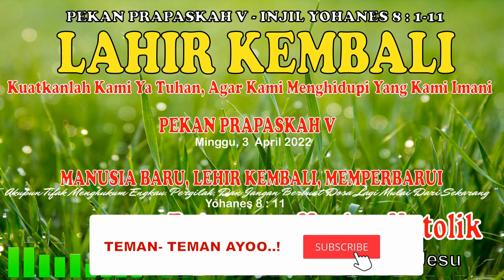RENUNGAN PAGI KATOLIK HARI INI -RENUNGAN HARIAN KATOLIK -LAHIR KEMBALI- 3 APRIL 2022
Doa penuh kuasa katolik hari ini#renungankristen

@SESAWI COR JESU  @Doa Penuh Kuasa  @Cahaya Iman Katolik
@Doa Devosi  @KOMSOS Keuskupan Agung Semarang
@Katolikku Keren  @KATKIT Katekese Sedikit  @Romo Alfons Kolo Channel
@Komsos Katedral Jakarta  @Komsos Gereja Maria Bunda Karmel

PEKAN PRAPASKAH V
LAHIR KEMBALI

INJIL YOHANES  8 : 1 - 11

YANG GELAP DIBERIKAN TERANG YANG BUNTU DIBERIKAN JALAN..!

ALBUM RENUNGAN HARIAN | RENUNGAN HARIAN KATOLIK HARI INI | RENUNGAN PAGI KATOLIK

CHANEL INI BERISI :
CAHAYA IMAN KATOLIK
OASE ROHANI KATOLIK HARI INI RENUNGAN PAGI KATOLIK HARI INI RENUNGAN HARIAN KATOLIK HARI INI   APA ITU KASIH RENUNGAN MALAM KATOLIK HARI INI RENUNGAN HARI INI SUARA INJIL RENUNGAN HARIAN KATOLIK HARI INI RENUNGAN FIRMAN TUHAN RENUNGAN MALAM KRISTEN RENUNGAN  KATKIT KATOLIK KATKIT KATEKESE SEDIKIT KAMU ORANG BERDOSA?  SUARA INJIL
DOA PAGI KATOLIK HARI INI DOA PENUH KUASA

AUDIO :
NEW VIBES - RELAXING MUSIC

SUMBER RENUNGAN DAN INSPIRASI :
ZIARAH BATIN

Semoga Sobat Kawula Muda Cor Iesu semuanya selalu bahagia ya..amien selalu